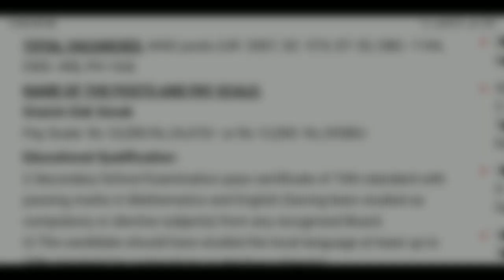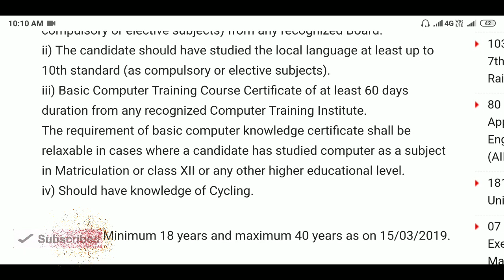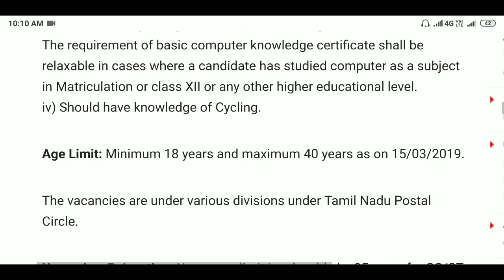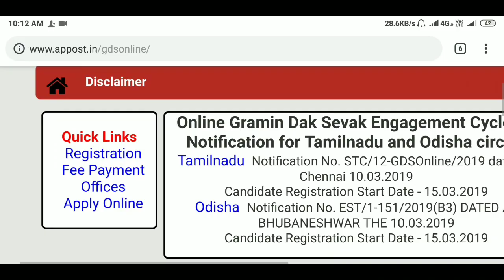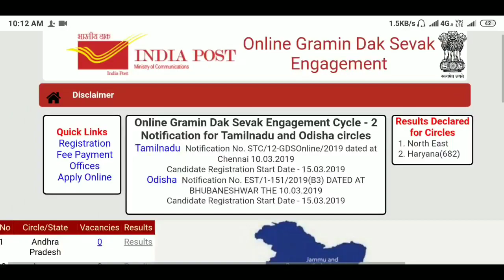🔴 4442 GDS Recruitment 2019 | চাকরি না পেলে দেখুন এখুনি | gds recruitment Salary Rs.29380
4442 GDS Recruitment 2019 | চাকরি না পেলে দেখুন এখুনি | gds recruitment Salary Rs.29380